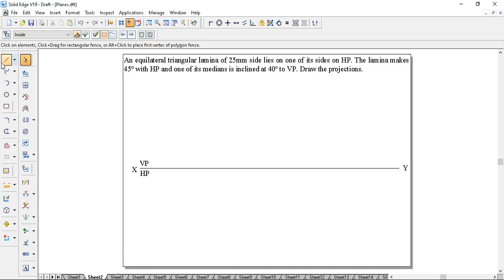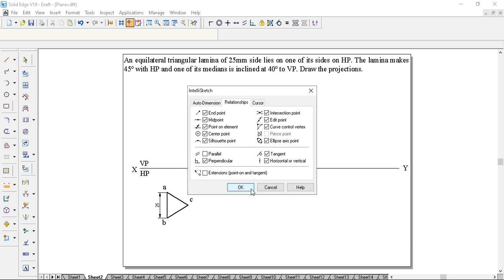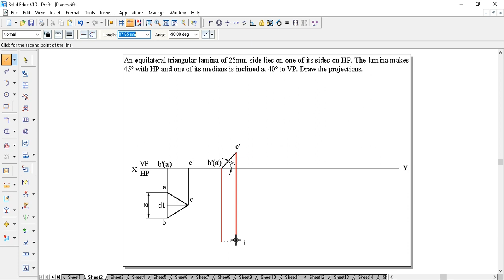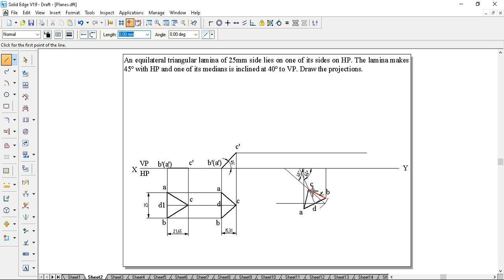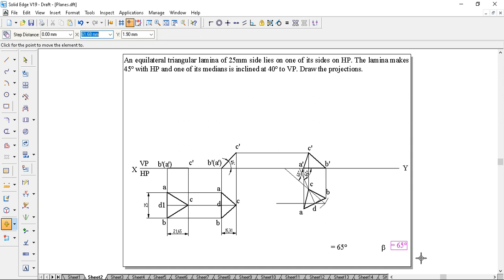Hexagonal Lamina Projection Projection of a Hexagonal Lamina: Surface Inclined PLANES Problem 2